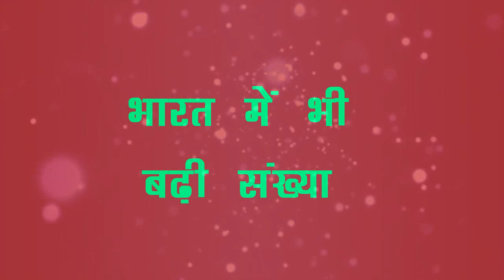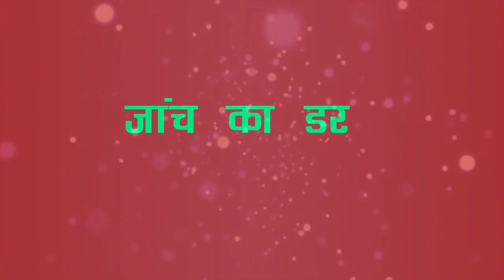CORONA VIRUS से ठीक होने के बाद BILL देखकर उड़े American Lady के होश